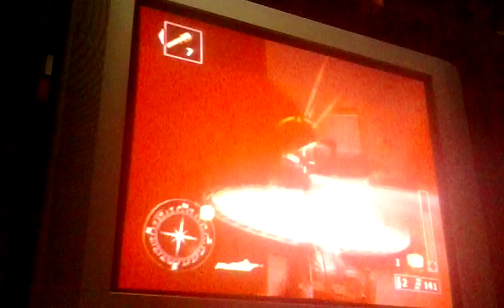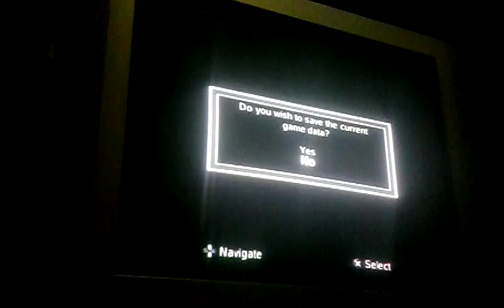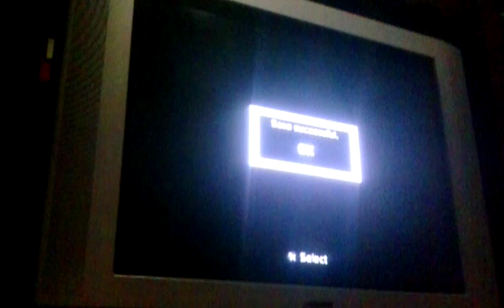MUERTES Y MAS MUERTES!!(call of duty)ep.8part.2